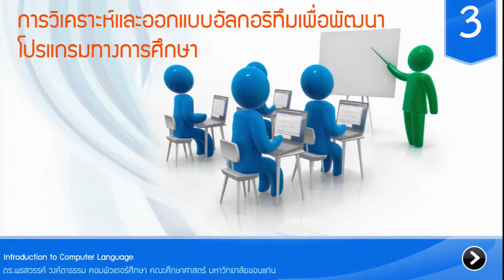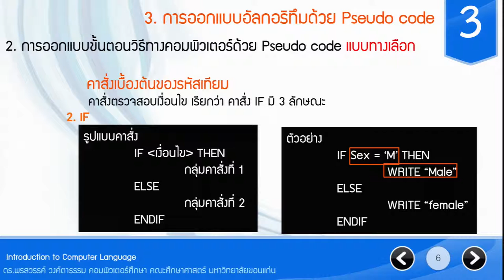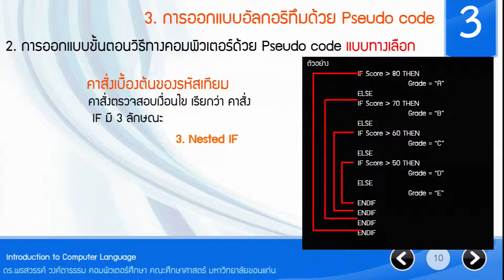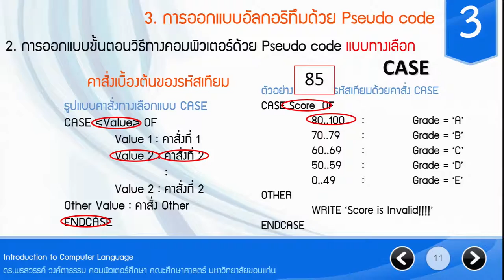การวิเคราะห์และออกแบบอัลกอรึทึมเพื่อพัฒนาโปรแกรมทางการศึกษา3